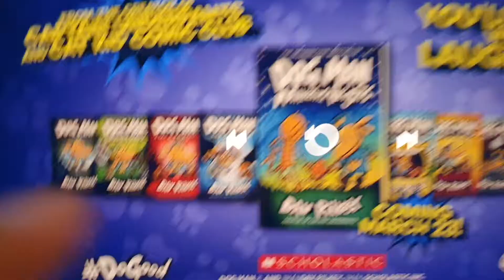dog man mothering heights trailer 2: its finally HERE!!!!!!!!!!